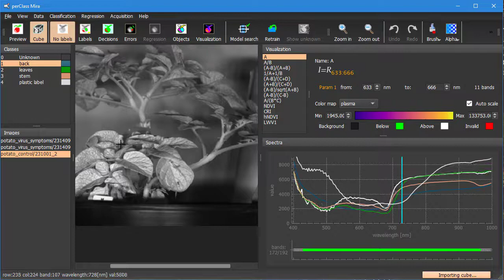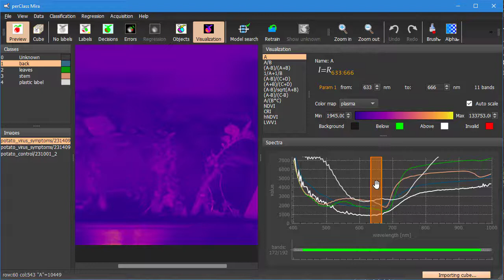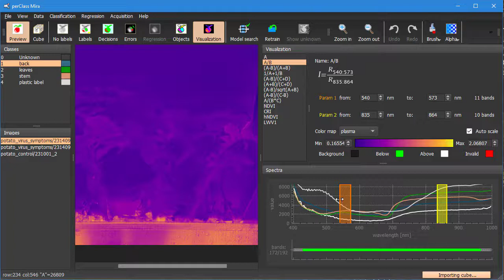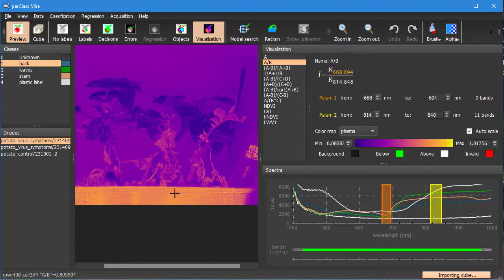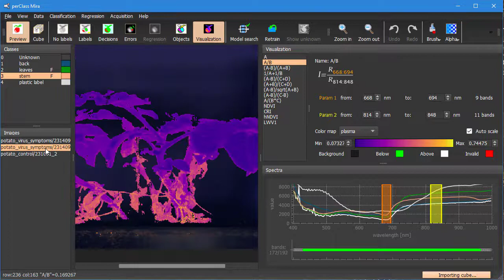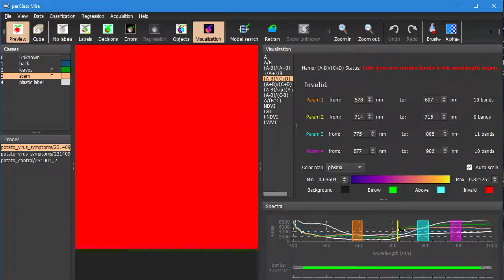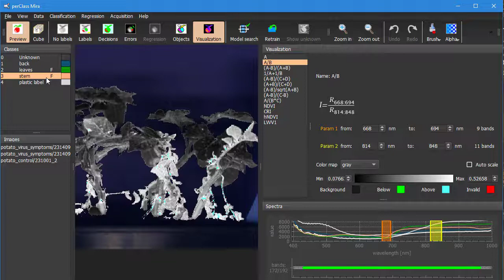Interactive visualization of spectral indices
This video shows how to visualize spectral indices and apply common equations to hyperspectral cubes in perClass Mira. We also demonstrate how to apply the visualization only to the objects of interest such as a plant.